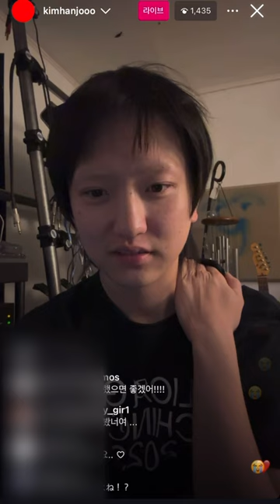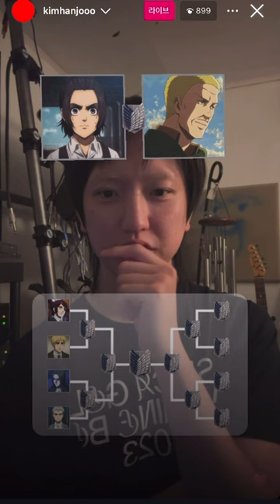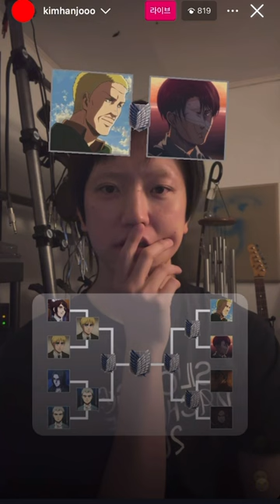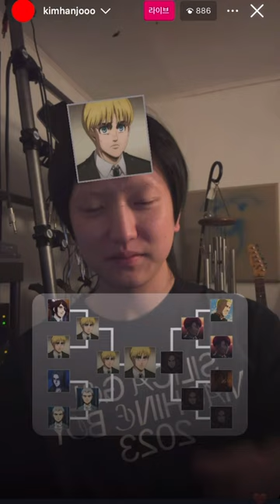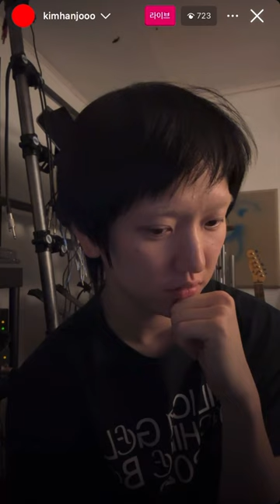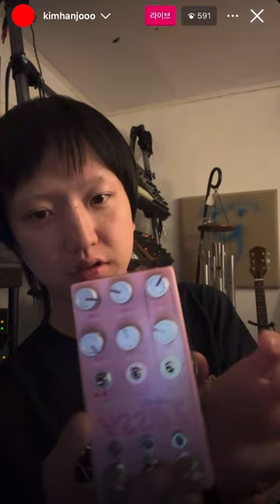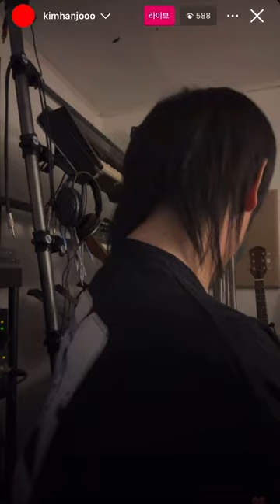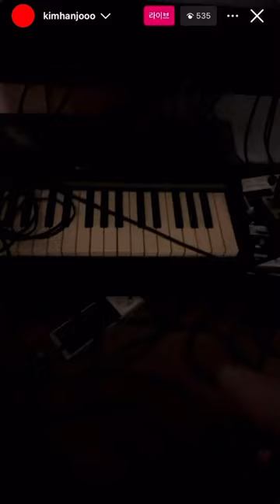실리카겔(Silica Gel) 김한주 인스타 라이브 | 240822